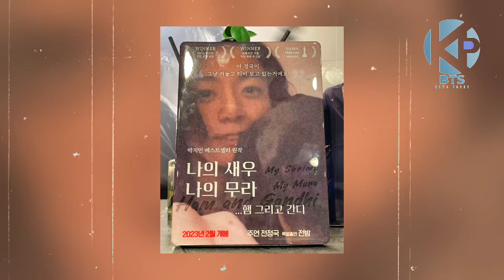Fans cried seeing this! Jungkook looks different with Jimin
Bts news today! Latest news about Jungkook and Jimin at the military camp.

The experience of a recent Korean music (K-pop) fan has gone viral after visiting a restaurant in South Korea decorated with photos of the famous BTS members, Jimin and Jungkook. The restaurant owner, also a dedicated fan, proudly adorned the space with various official pictures of Jimin and Jungkook. For them, this restaurant is a hidden paradise for BTS fans, known as ARMY.